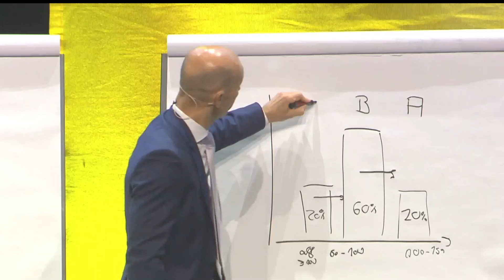Weiterentwicklung Wie du deinen Wunsch nach Veränderung umsetzt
VertriebsFunk Episode 364

Weiterentwicklung bedeutet Schmerz. In dieser Episode spreche ich über ein Thema, welches mir persönlich sehr am Herzen liegt. Du möchtest die Veränderung, aber weißt nicht wie? Ich verrate dir, welche konkreten Schritte zur Weiterentwicklung notwendig sind. Höre jetzt rein für deine Portion Self-Investment!

Show Notes:
Veränderungswunsch durch Unzufriedenheit [05:40]
Zähne zusammenbeißen - das wird jetzt wehtun [06:32]
Die Komfortzone [09:34]
Wem du die Schuld gibst, dem gibst du die Macht [11:15]
The wrong side of right [13:25]
Schritte zur Weiterentwicklung [14:55]
Self-Investment [19:32]
Zitate [20:50]
Zusammenfassung [22:30]

► Vom Telefonverkäufer zum Sales Director. Im Interview mit Thorsten Frerk, Teil 2
► FIT FOR PROFIT Kongress Anmeldung (Mit dem Code “VertriebsFunk” im Bemerkungsfeld das Ticket zum halben Preis sichern)